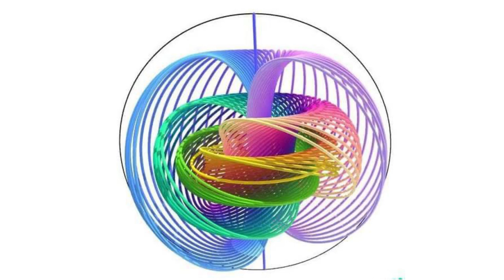Vorrichten Teil 3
Aktiviere mit mir zusammen die Erschaffung der neuen Welt.

Denke daran: "Du bist die Kraft, die aus Liebe Wunder schafft!"

BIC: PESOBEB1

Deine Anie